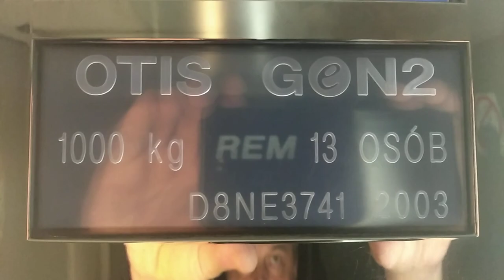OTIS GEN2 z 2003 roku - z niebieskimi drzwiami, jak stare dwubiegi | Wąwozowa 6 | 04.10.2023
Chyba starszego egzemplarza OTIS GEN2 nie widziałem - jeszcze nawet nie nastały czasy drzwi z nierdzewnej stali.